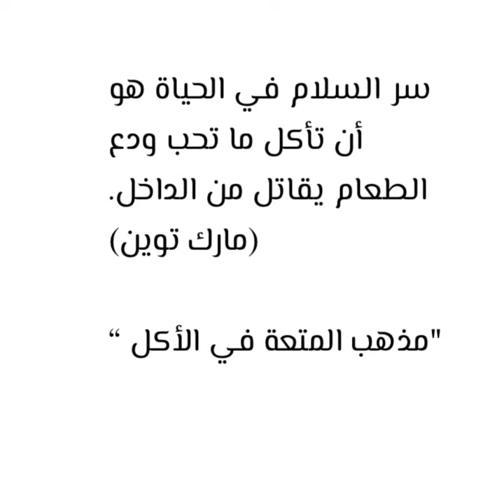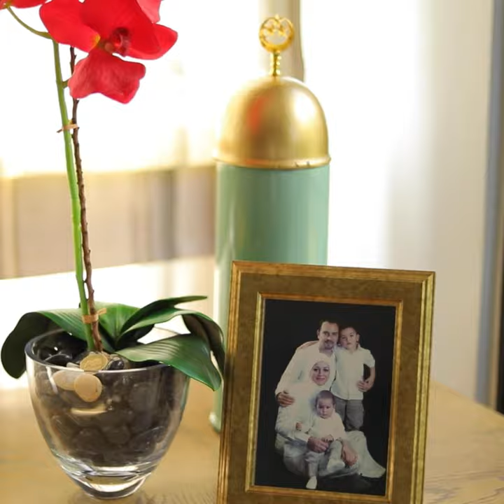لقاء مع الشيف ورائدة الأعمال يارا عبيدات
زرنا يارا عبيدات في بيتها و ما بتحلى قعدتنا إلا في المطبخ لنحكي اشياء كتير عن الحياة وعن بيتها وخيارتها في تفصيل مطبخها و أكيد عن الأكل🍽

كان الجو كله فرح وضحك وشوية جد ❤️

احضروا الفيديو كامل واكتبولي رأيكم في التعليقات هون 👇❤️